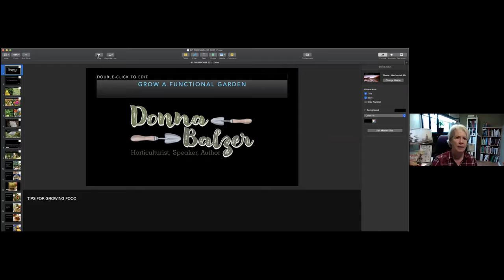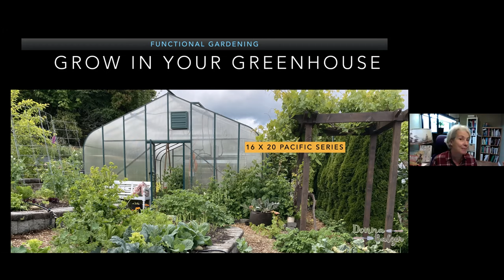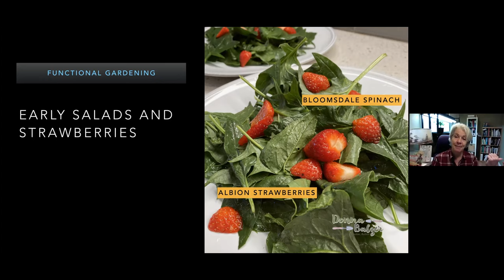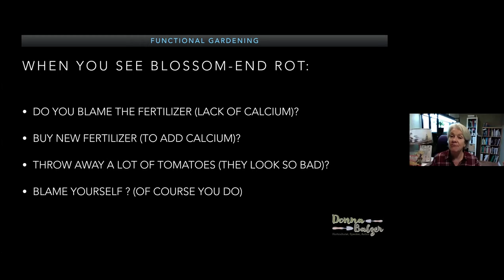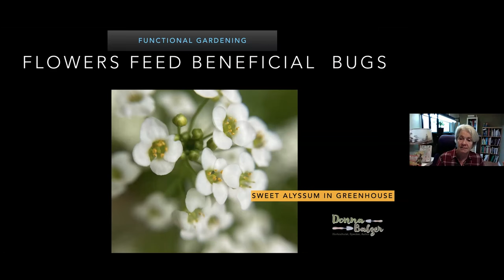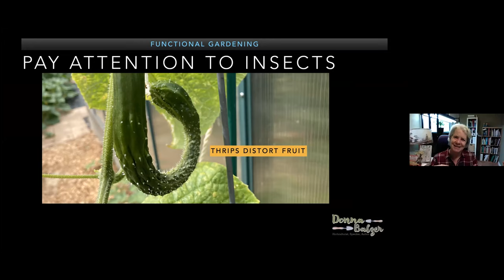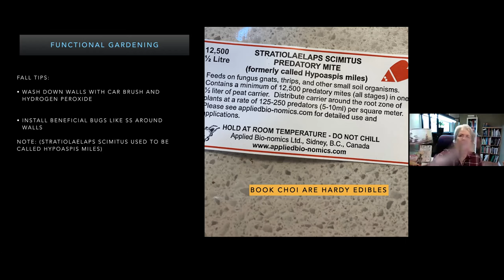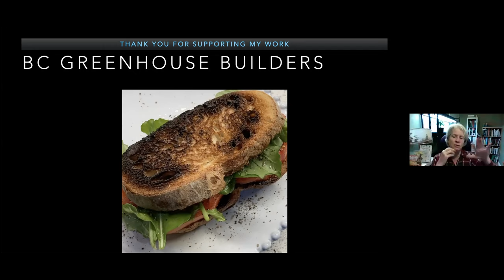Fall Greenhouse Gardening Workshop with Donna Balzer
Donna Balzer + Angela Drake from BC Greenhouse Builders talk about how to take care of your greenhouse this fall to optimize your garden for springtime.